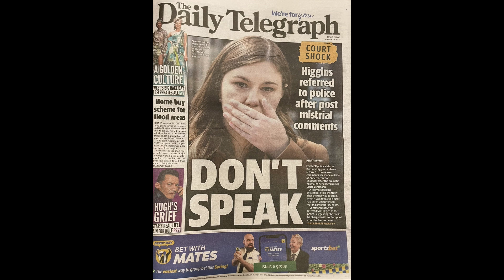Bruce Lehrmann’s lawyer and Lachlan Murdoch should be charged with intimidating Brittany Higgins